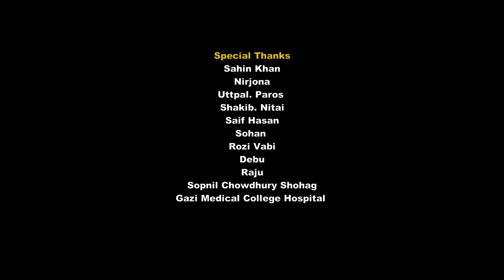Lal Shari 2 | লাল শাড়ী ২ | SHOHAG | Official Music Video | Bangla New Song 2020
This song singing by "Shohag", Lyrics "Mehedi hasan limon ", Tune & Composition by also "Shohag" Directed by "SK Saraker" Starring Shamim & kit kat Tisha.

Song: Lal Shari 2
Singer: Shohag
Lyrics: Mehedi hasan limon
Tune & Composition: Shohag
Label: Blue Dream
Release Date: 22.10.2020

Cast: Shamim & kit kat Tisha.
Dop: M A Sobhan
Edit : M A Sobhan
Director: SK Sarkar
Production: GM multivision
Produced and Distributed by Central Music and Video [ Blue dream]